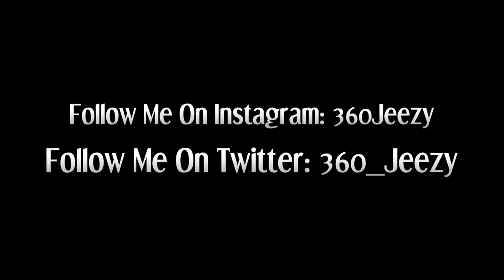How To Do The Flawless Connection Method HD